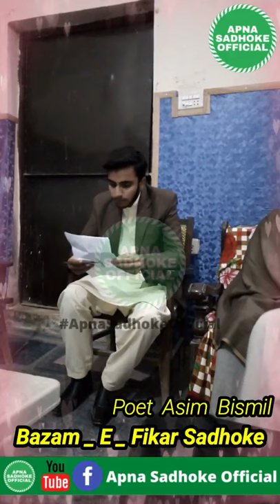Poetry By Asim Bismil Poet 3 | Apna Sadhoke Official | Latest Urdu Poetry 2021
syed fayyaz ali shah,

fayaz ali atari,